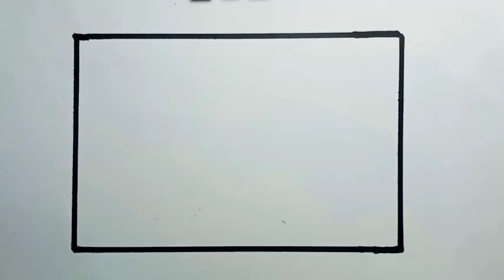How To Draw Mountain Scenery Very Easy For Kids |Drawing Scenery Easy For Beginners